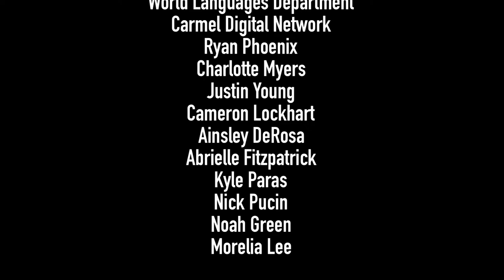Cun Cun Prá Student Dance Challenge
Students in Sra. Young's Spanish 1 and 2 courses are taking part in the CunCunPrá Student Dance Challenge presented by Cimafunk, a singer, a composer, a music producer, and one of the most singular emerging artists of Cuba's alternative music industry.

Cimafunk’s name refers to his heritage as a ‘cimarrón,’ Cubans of African descent who resisted and escaped slavery, as well as to the essence of his music that aims to subvert conventional sounds by innovating with rhythms. By bringing out the best in Cuban rhythms and traditions and infusing sounds and styles from Africa and the U.S., Cimafunk has created something unique and special, not only in terms of music but also with the values he stands for. Cimafunk prides himself on understanding his roots, celebrating his blackness and sharing his culture with others.

The CunCunPra Student Dance Challenge is a way to connect with his younger fans, especially the students that discovered his music through Cun Cun Pra being incorporated in the Locura de Marzo and Lococtubre music video competitions. And, of course, to show appreciation for Cun Cun Pra winning the Lococtubre competition. It’s also a light, fun way to share, study and celebrate different languages and cultures, something Cimafunk feels strongly about.